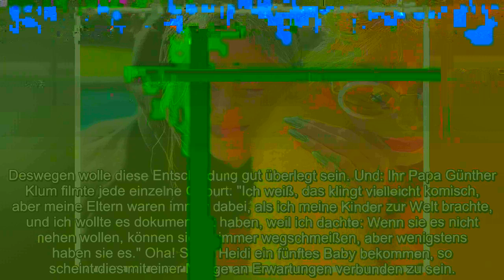Heidi Klum Überraschende Beichte über Baby Nummer 5